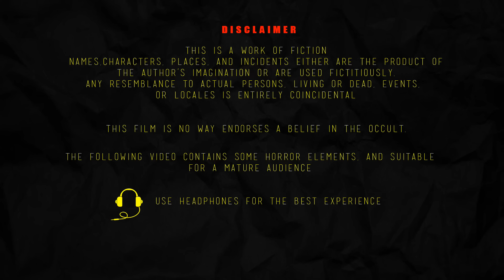भूत की चोटी | BHOOT KEE CHOTEE | Hindi Horror Story | Chudail Ki Kahani